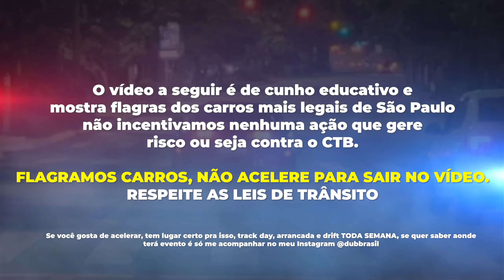🇧🇷 BENGA É BENGA DE FERRARI vs LAMBORGHINI - COPA PIPOCO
EVENTOS
Informações sobre eventos

ARRANCADA
Entre outros

NÃO CORRA NA RUA, CORRA NA PISTA ⚠️